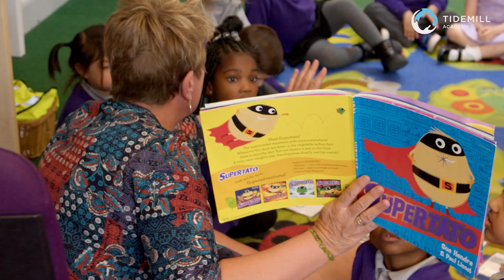Tidemill Academy Nursery - REAch2 Academy Trust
Come and meet the staff and children of the Ofsted rated 'Outstanding' Tidemill nursery.

For more information or to organise a visit to come and see us head over to our